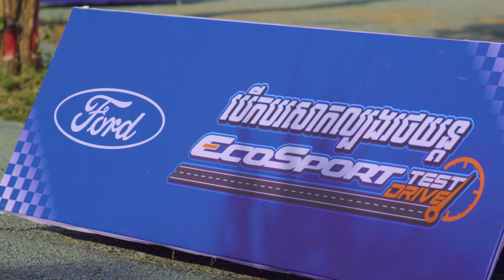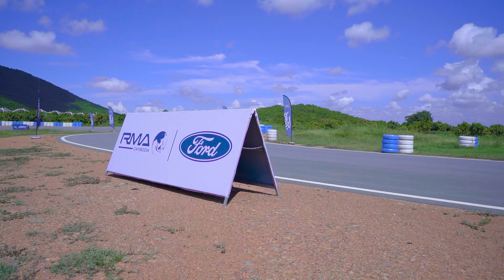កម្មវិធីការបើកបរសាកល្បងរថយន្ត Ford Ecosport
សូមរីករាយទស្សនាវីដេអូកម្មវិធីការបើកបរសាកល្បងរថយន្ត Ford Ecosport កាលពីថ្ងៃទី ១២ ខែកញ្ញា ឆ្នាំ២០២០ នៅទីលានបើកបរយានយន្ត យ៉ាម៉ាម៉ូតូ តំបន់អភិវឌ្ឍន៍កសិទេសចរណ៍ ម៉ុង ឬទ្ធី សែនជ័យ ខេត្តកំពង់ស្ពឺ